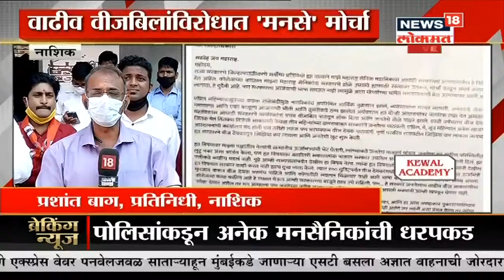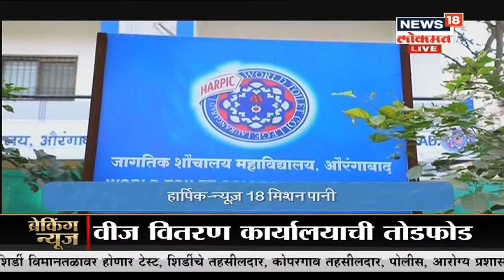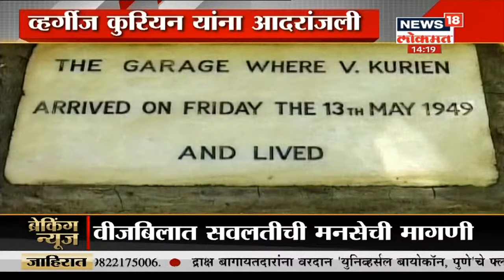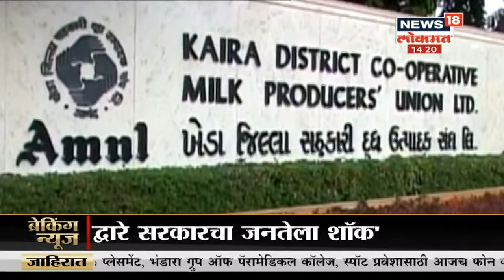MNS Protest Against High Electricity Bills : वाढीव वीज बिलांविरोधात मनसे मोर्चा | News18 Lokmat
वाढीव वीज बिलाच्या आंदोलनात आता महाराष्ट्र नवनिर्माण सेनेने उडी घेतली आहे. मनसेने गुरूवारी राज्यभरात 'झटका मोर्चा'चं आयोजन केलं आहे. मुंबई, नवी मुंबई, ठाणे, पुणे, औरंगाबाद, नाशिक अशा विविध जिल्ह्यात मनसेचे कार्यकर्ते रस्त्यावर उतरले आहेत. मात्र, अनेक ठिकाणी मनसेच्या मोर्चाला परवानगी नाकारली असल्यानं मनसैनिकांची धरपकड सुरू झाली आहे..